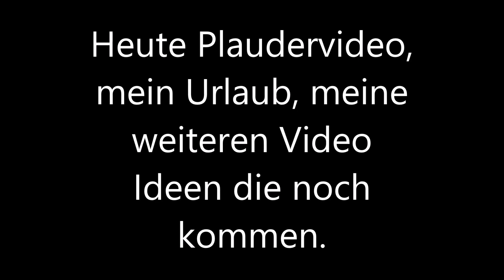Plaudervideo, was alles noch kommt, mein Urlaub usw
ich hatte es ja schon mehrmals angesprochen, aber irgendwie konnte ich noch keinen Urlaub machen weil die Videoprojekte mich nicht weg lassen wollten, bzw diese ich erst zu ende machen wollte.
Nun ist soweit alles durch, und der Rest kann ich auch nach meinen Urlaub machen. Viel Spaß bei diesen Video

LG Jörg

10 PL Stecker =

3 PL auf PL Kupplung =

SDR Empfänger =

Trust Webcam =

Funkmikrofon wir zurück geschickt =

4 Kanal Sender und Empfänger =

4 Fach Antennenumschalter Bausatz =

R8 Wlan Mikrofon =